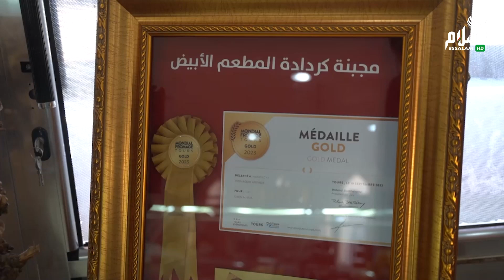أسرار جبن بوسعادة